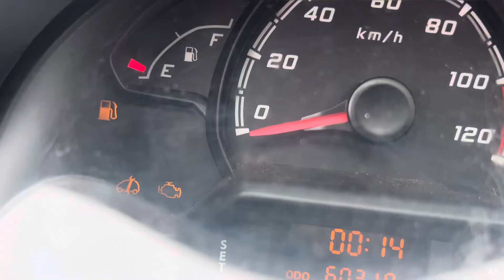2015/ നാനോ വിൽപ്പനക്ക് വിളിക്കുക (9539655984) മലപ്പുറം ജില്ല മഞ്ചേരി